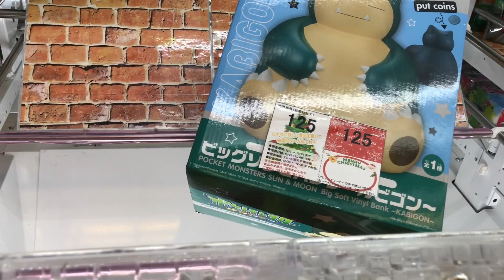VENDI MINHAS COISAS NO USADOS DO JAPÃO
Fala Galerinha!!!
bora pra mais um daily vlog diretamente do Japão pra vcs!E no daily de hoje, juntei algumas coisinhas minhas e fui vender na loja de usados. quanto consegui??
será que compensa vender as coisas no usados do Japão???
Vendi minhas coisas no usados do Japão, e será que compensou???
Pra quem curte e conhece bastante sobre o Japão , sabe que loja de usados aqui tem bastante, e vender as coisas nos usados compensam do que jogar fora.
Assista esse vlog e veja se compensou ou não